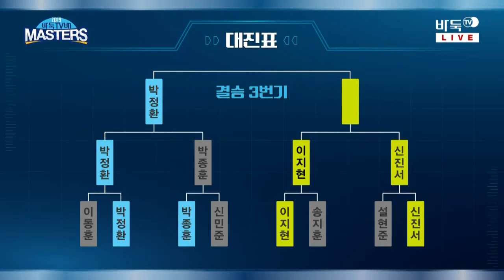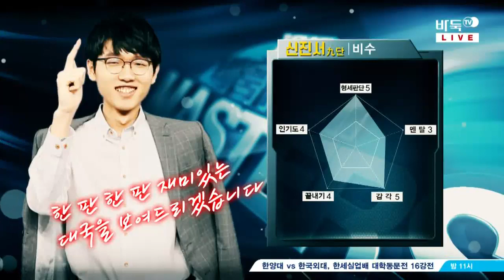2019 바둑TV배 마스터스 준결승 2경기 신진서:이지현 (1/2) (07/14)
2019 바둑TV배 마스터스 준결승 2경기 신진서:이지현 (1/2) (07/14)